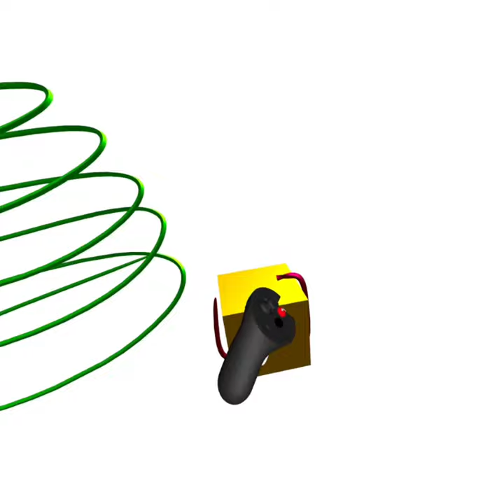Provando i regali di Natale